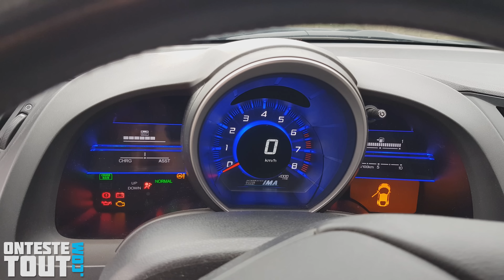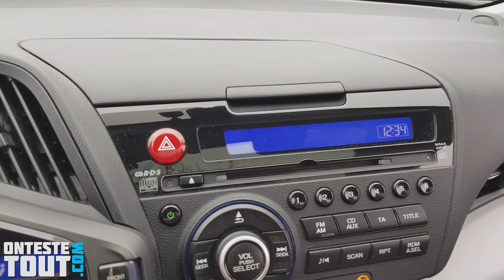"Test" La seule sportive hybride à boite manuelle "Honda CRZ"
Je teste le coupé Honda CRZ 1.5 hybrid en finition luxury de 2010.